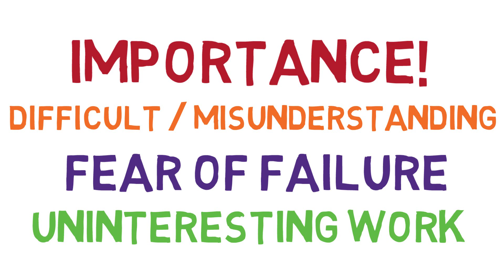How to Stop Procrastinating in Tamil | AsK LIFE Motivation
எந்த செயலுக்கு முக்கியத்தும் கொடுக்க வேண்டும்? என்ற சரியான முடிவும், இந்த முடிவை தீர்மானமாக விடா முயற்சியுடன் செயல்படுத்தும் ஒழுக்கமும் இருக்கும் பொழுது, தள்ளிப்போடும் பழக்கத்தை நிறுத்தி விடலாம்.

- Uma Mohan